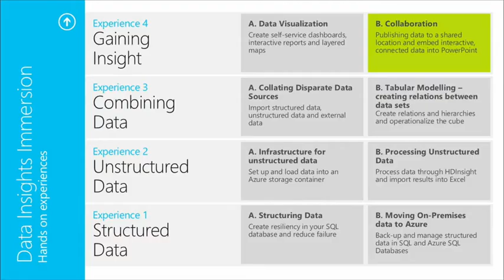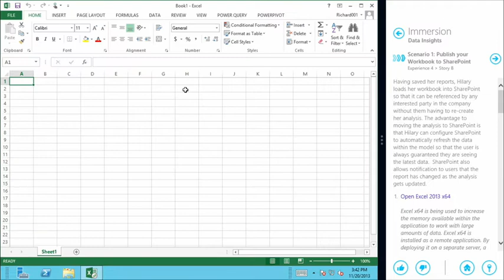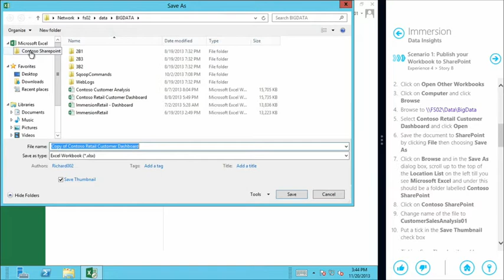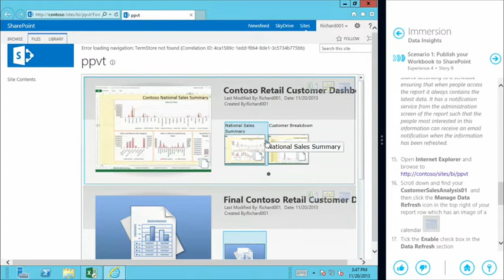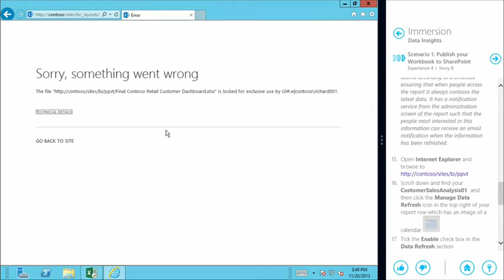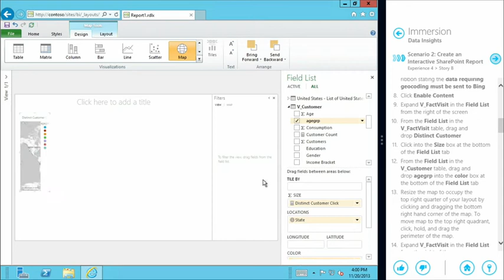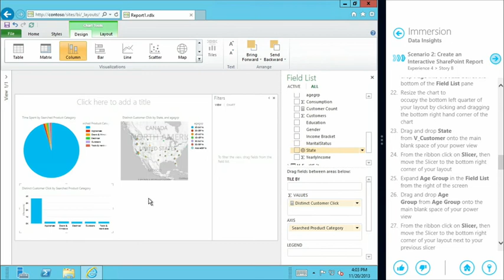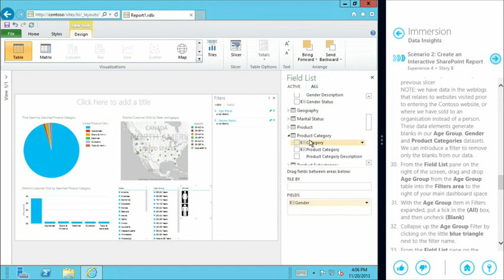Data Insights Immersion, 05a, Gaining Insight, Data Visualization and Collaboration Part 2